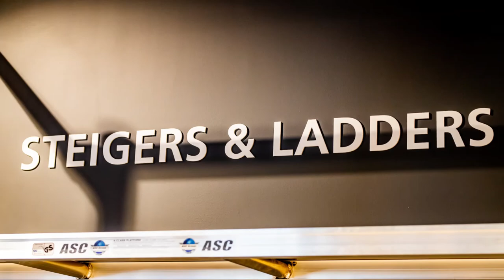Eurorent Verhuur. Welkom in onze nieuwe showroom in Houthalen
Kwalitatieve machines én even kwalitatief advies onder één dak. Kom gerust langs in onze vernieuwde showroom in Houthalen voor een echte winkelbeleving!